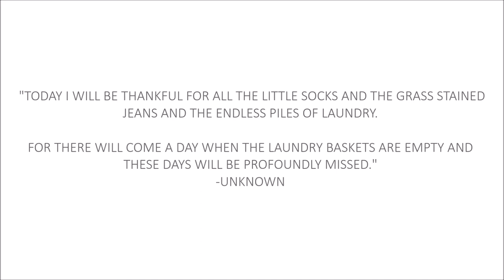CLEANING MOTIVATION// LAUNDRY DAY ROUTINE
Hey Friends. TODAY WE ARE TALKING ABOUT THE MUCH HATED CHORE, LAUNDRY. I THINK I HAVE FINALLY GOTTEN THE HANG OF THE DRAMA. HEAD OVER TO THE BLOG TO GET MY LAUNDRY TIPS AND ENJOY TODAYS VIDEO.